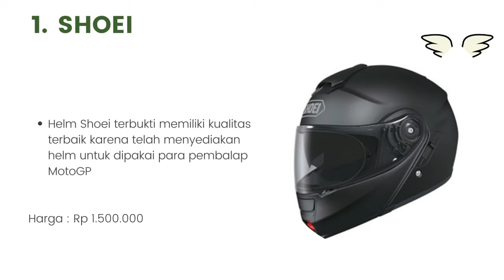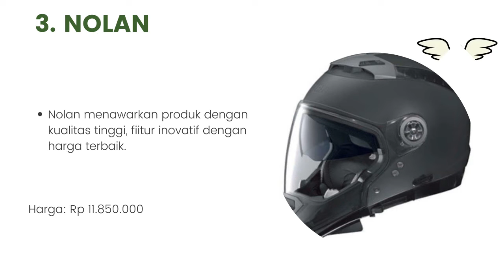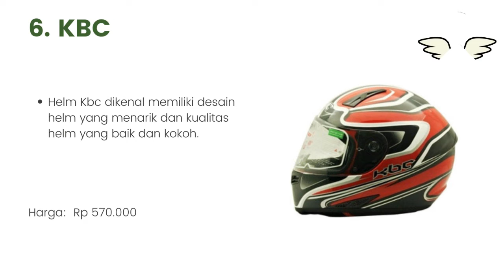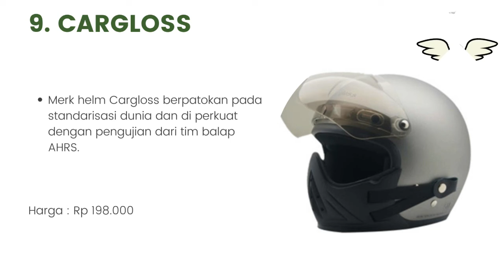10 Merk Helm Terbaik yang Extra Aman Maksimal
Halo teman-teman gimana kabarnya nih ? semangat semuanya ya. oke teman-teman kali ini saya membahas tentang 10 Merk Helm Terbaik yang Extra Aman Maksimal. untuk lebih lanjut simak videonya sampai habis mantul.